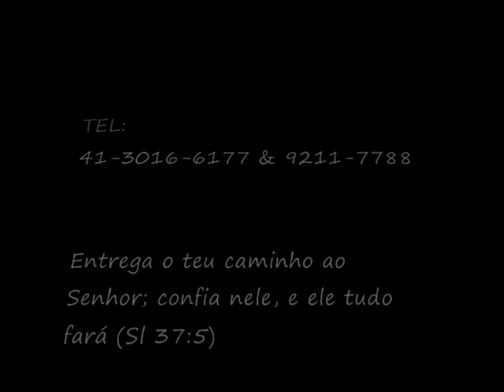Show Dog Pomeranian - Almeida Poms Johanan Mayer Efrain Nissi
Show Dog Pomeranian -